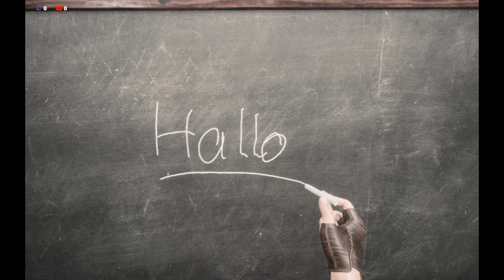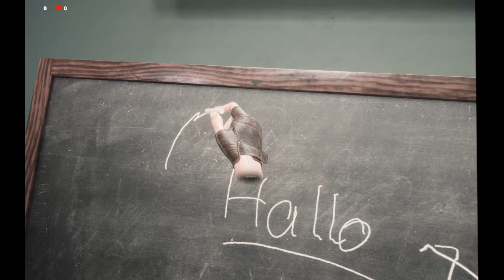Lets Play VR ► WANDERER VR ► Folge 001, Walkthrough, MetaQuest2, HD 1080p 60FPS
Wir starten am Anfang in einen Raum, wo wir uns Probieren und uns eine Körperlose Gestallt zu sich ruft. Wir folgen ihr durch mehrere Räume bis wir in einen Vorraum zu einen hoch technologisierten Energiereaktor gelangen.

Wir folgen der Gestallt weiter in so etwas wie eine Raumkapsel und finden ein Walkie-Talkie, nachdem wir es benutzt haben Telefoniert es uns in eine post-apokalyptische Welt. Alles steht unter Wasser und ist runtergekommen.

Mehr könnt ihr dann in dem Video sehen :)

mein System

Prozessor:                  AMD Ryzen 9 3950X 16-Core Processor
Grafikkarte:                AMD Radeon RX 6900 XT (16,0 GB)
Festplatte:                  NVMe WDS100T1X0E-00AFY0 (32,0GB)
Arbeitsspeicher:        36,0 GB
Mainboard:                 MPG X570 GAMING PRO CARBON WIFI (MS-7B93)
VR-Brille:                     OculusQuest2